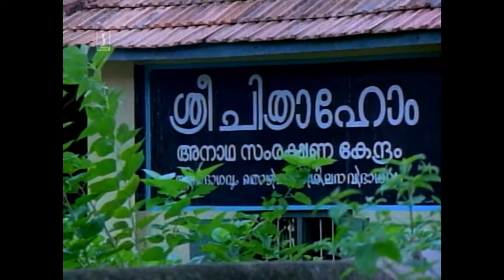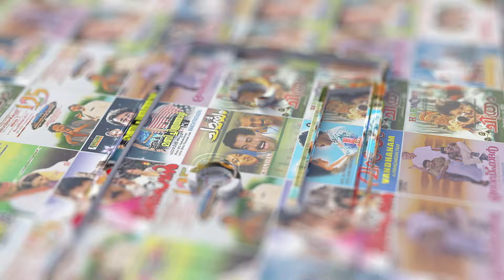Shyamambaram Neele Video Song | Artham | Mammootty | KJ Yesudas | Johnson | Kaithapram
Movie : Artham (1989)
Movie Director : Sathyan Anthikkad
Lyrics : Kaithapram
Singers : KJ Yesudas

|| ANTIPIRACY WARNING ||